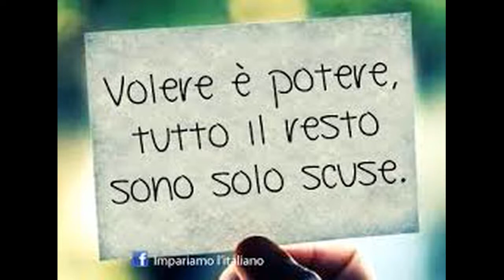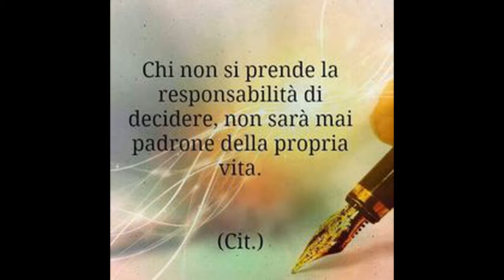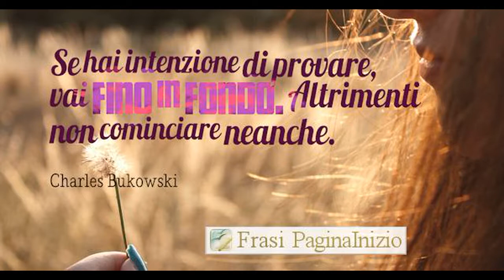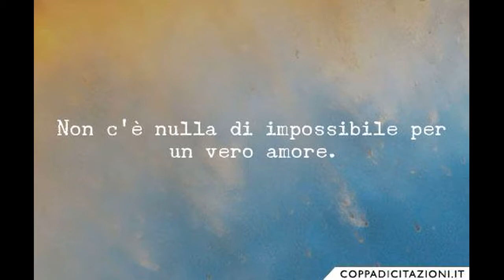POTERE E' VOLERE WANT IS POWER di Domenico Ernandes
VOLERE E’ POTERE     WANT IS POWER

VOLERE E’ POTERE è un libro didascalico scritto nel 1869 da Michele Lessona, sul modello dell'opera dello scrittore britannico Samuel Smiles Self-help tradotta in italiano nel 1865 con titolo CHI AIUTATI CHE DIO TI AIUTA e significa appunto che se proprio vuoi una cosa l'otterrai di sicuro.  In realtà sembrerebbe che la frase Volere è Potere non risale al libro di Lessona del 1862 ma che sia stata pronunciata molti secoli prima durante una battaglia, più precisamente fu pronunciata dai romani, già noti per le loro celebri frasi. Difficile collocare il periodo storico l'autore, ma divenne molto famosa ed ispirazione di opere letterarie come quella di Lessona. Non ci sono frasi peggiori di “Lascia perdere” oppure “Tu non lo puoi fare”; queste affermazioni raggiungono in profondità l’io di ognuno di noi, trasformandosi in sogni frustrati, divenendo a poco a poco una voce oscura e spaventosa che ci dice continuamente che non possiamo ottenere e fare quello a cui aspiravamo. In questa situazione si trovano centinaia di persone, tristi, che fanno un lavoro che non vogliono perché è stato detto loro che inseguire i propri sogni o fare quello che amavano non era possibile, non era la cosa migliore, che è meglio fare quello che viene dettato dalla società e dai genitori. Come ricordare quello che vogliamo essere? Una tecnica consiste nell’avere sempre con sé un diario privato, sul quale annotare ogni giorno le mete che vogliamo raggiungere e cosa bisogna fare per ottenerle, senza dimenticare quali saranno i possibili ostacoli. Bisogna rileggere spesso il diario facendo attenzione a quello che vi è scritto. Un’altra tecnica, un po’ più diffusa, consiste nel creare una mappa mentale, con ritagli di giornali, per visualizzare esattamente quello che si vuole ottenere. Bisogna mettere questa mappa in un luogo visibile, per ricordarci ogni giorno dei nostri obiettivi e delle nostre aspirazioni personali. “Sogna come se dovessi vivere per sempre, vivi come se dovessi morire domani”, questa frase dell’attore statunitense James Dean riassume perfettamente quanto detto. La cosa più importante è sognare e lottare per i propri sogni, senza lasciarsi castrare dagli altri; la vita è la vostra e la avete nelle vostre mani. Vivete!

WANT IS POWER
is a didactic book written in 1869 by Michele Lessona, modeled on the work of the British writer Samuel Smiles Self-help translated into Italian in 1865 with the title WHO HELPS GOD HELP and means precisely that if you really want something you'll get it for sure. In reality it would seem that the phrase “want is power” does not go back to the book of Lessona of 1862 but that it was pronounced many centuries before during a battle, more precisely it was pronounced by the Romans, already known for their famous phrases. Difficult to place the period the author, but became very famous and inspiration of literary works such as that of Lessona. There are no worse phrases than "Forget it" or "You cannot do it"; these statements reach deep into the self of each of us, turning into frustrated dreams, gradually becoming a dark and frightening voice that tells us continuously that we cannot get and do what we aspire to. In this situation there are hundreds of people, sad, who do a job that they do not want because they were told that chasing their dreams or doing what they loved was not possible, it was not the best thing, it is better to do what is dictated by society and by parents. How to remember what we want to be? One technique is to always have a private diary with you, on which you can record every day the goals you want to reach and what you need to do to get them, without forgetting what the possible obstacles will be. We often have to read the diary again, paying attention to what is written there. Another technique, a bit 'more common, is to create a mind map, with clippings of newspapers, to display exactly what you want to get. We need to put this map in a visible place, to remind us every day of our goals and our personal aspirations. "Dreaming as if you were to live forever, live as if you were to die tomorrow", this sentence by the American actor James Dean perfectly sums up what has been said. The most important thing is to dream and fight for your dreams, without being castrated by others; life is yours and you have it in your hands. Live!